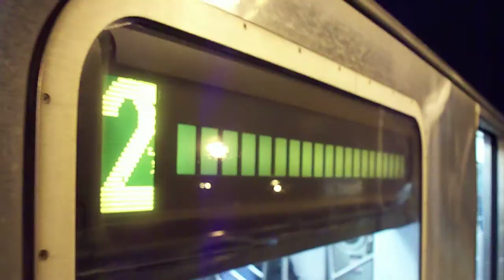IRT (2) and (5) Train at Prospect avenue at Night [HD]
The IRT White Plains Road Line!

Prospect Avenue Station in the Bronx! At Night

ENJOY 100% HD VIDEO =)